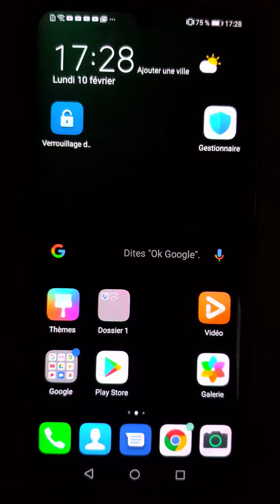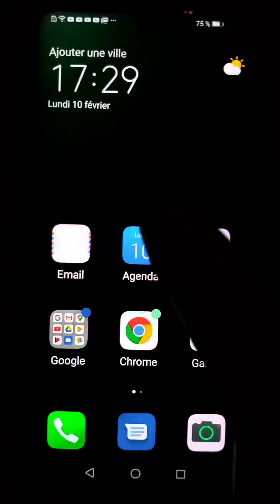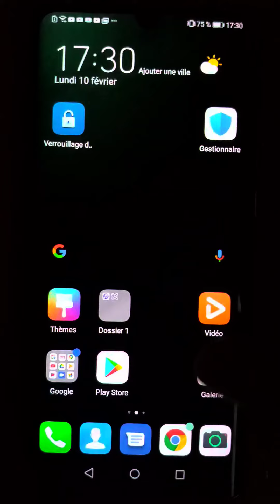Astuces P30 pro pro life p30, le mode simplifier